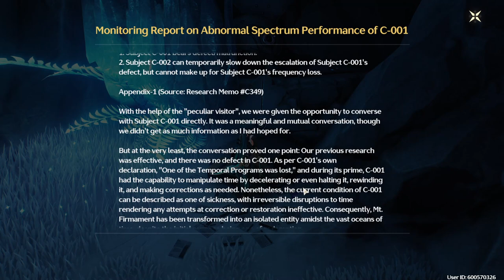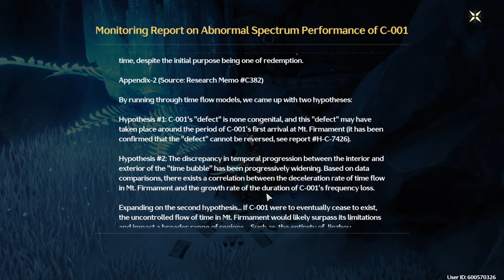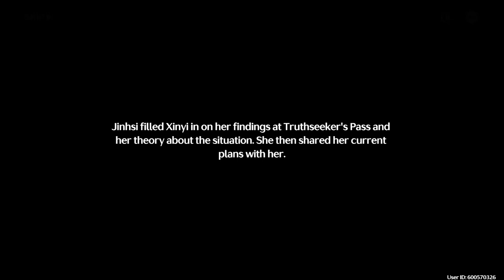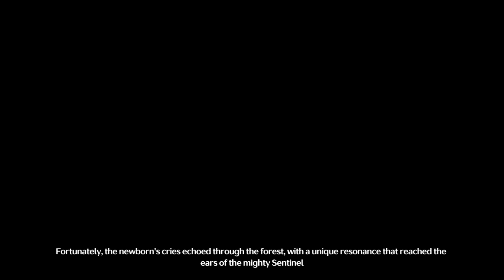Wuthering Waves Part 9: Thaw of Eons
Thaw of Eons Story Quest // Wuthering Waves Patch 1.1

00:00 - Intro
00:17 - Jinzhou Rising (START)
22:42 - Dreamy Scents
28:40 - Meeting with Sanhua
33:14 - Wayfinder
42:50 - Chronosorter
45:52 - Photon Barrier
46:41 - Through the Time Barrier
50:50 - Hongzhen
01:05:00 - Truthseeker´s Pass
01:14:02 - Jinhsi
01:22:45 - Changli VS Fractsidus
01:25:47 - Road of Pilgrimage (START)
01:33:12 - Mianloong Chamber
01:35:43 - Jinhsi´s Tale
01:43:22 - The Sentinel
01:57:07 - Jinhsi´s Resolution
01:59:45 - Lord Arbiter
02:04:58 - The Fight
02:06:38 - Temporal Mandate
02:09:49 - Questioning Jué
02:18:40 - END